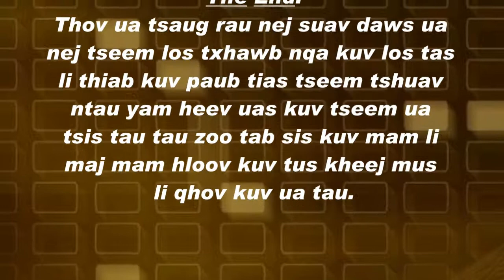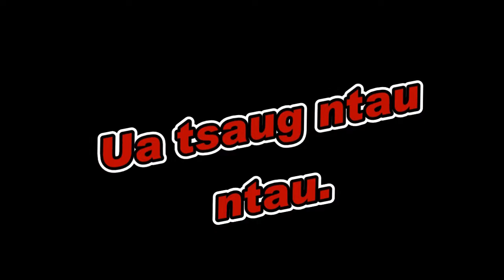Txiv kab nyuam dev zoo hlwb qhov muag pom kev kho kev nyuaj siab & ntau ntau yam 22 Aug 2018